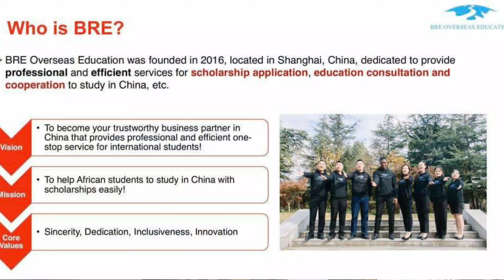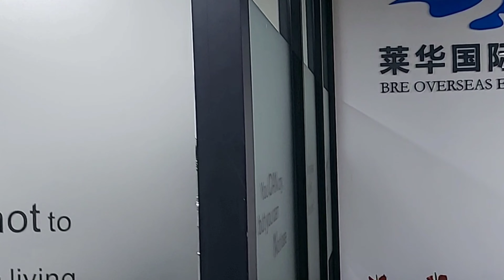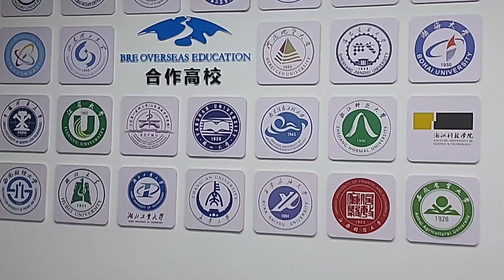When will international students comeback to China? Interview with BRE overseas Education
When can international students come back to China, how can students apply to study in China? why should students choose China for study China for study? Al these are more will be answered in this video. I did a video will a professional admissions consultant and he answered all the questions.